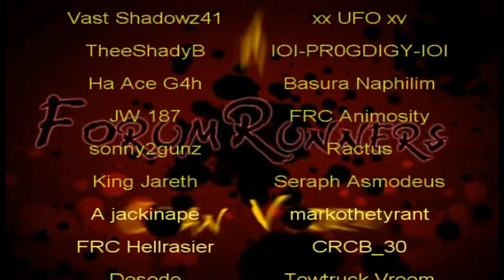Hinny ~FFoW~ (quality test )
Frontlines fuel of war DLC map: Hindsight
jets:ab-11,kobra,stalker
got me a new recorder testing out the quality so this a montage of a hour worth of recording